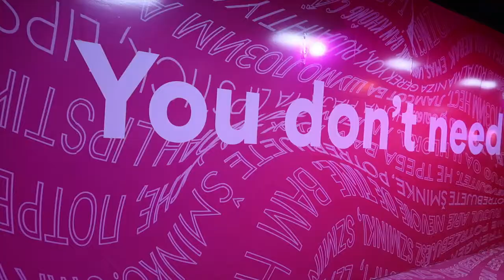EXPLORING BEAUTY CON POP | Panel with Moj Mahdara, Tracee Ellis Ross, Laura Brown, & Karla Welch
I'm always impressed with how Moj Mahdara, CEO of Beauty Con puts together events. There was a Beauty Con Pop-up in Los Angeles from November until the end of January. I was able to attend yesterday. I arrived as the panel was beginning and appreciated that Moj Mahdara, Laura Brown, Tracee Ellis Ross, and Karla Welch covered topics that desperately need to be discussed.

Your support helps me to continue to create content like this.